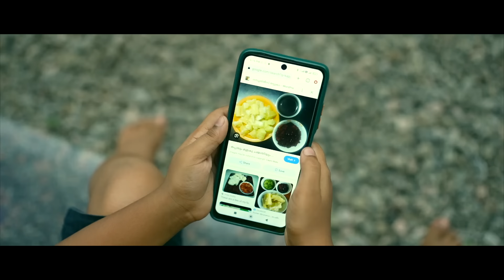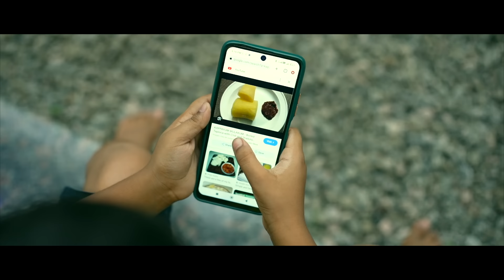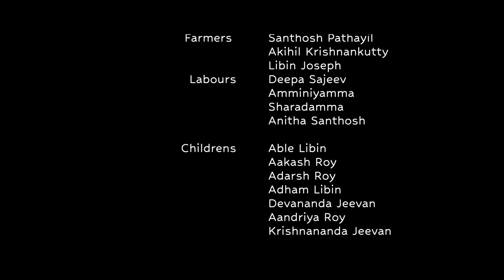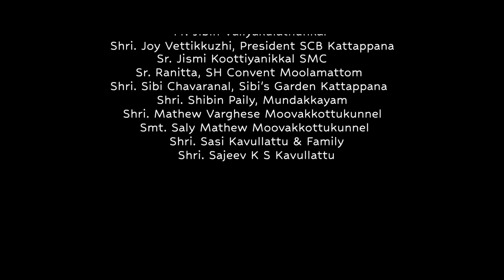ഇടവത്തുടി Idavathudi Malayalam Shortfilm 2024